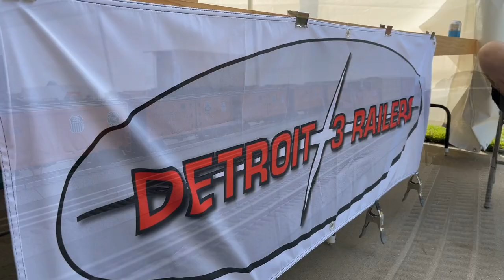Train-A-Palooza 2023!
Check out this highlight vlog of my trip to Detroit to visit my good friend @JDStucks with @rj.trains  and @RBPTrains  as we visit the Detroit 3 Railers and the layout of @trainmandan5578